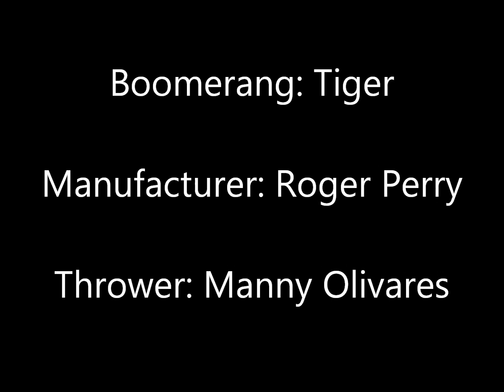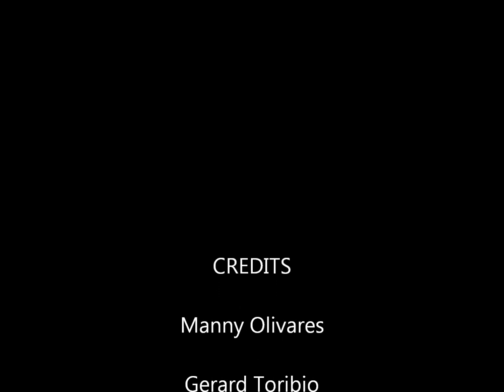Boomerang Highlight - Tiger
A highlight of the boomerang "Tiger" by Roger Perry.